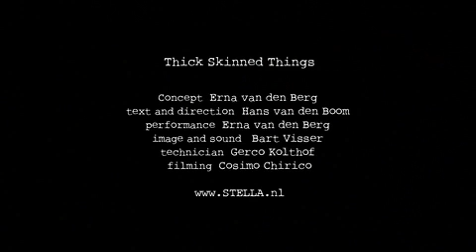Trailer THICK SKINNED THINGS by theatregroup Stella Den Haag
THICK SKINNED THINGS, an extraordinary story by stella Den Haag ), of a girl who is so shy she lives underground like a mole... On the 30th of March in Adelaide at Come Out Festival!

The story of a girl who is so shy she lives underground like a mole. At the full moon she comes up, sings a song and enjoys the fresh air. One day someone sees her and turns her life upside down. A deeply moving production, simply but perfectly staged, with an affecting musical background, about the feelings we have when everything seems to be going wrong. Sometimes things do not turn out the way we expect them to...
concept Erna van den Berg text and director Hans van den Boom actor Erna van den Berg Image and sound Bart Visser